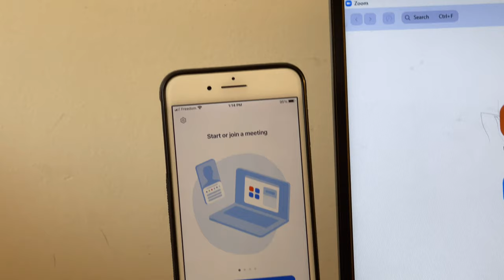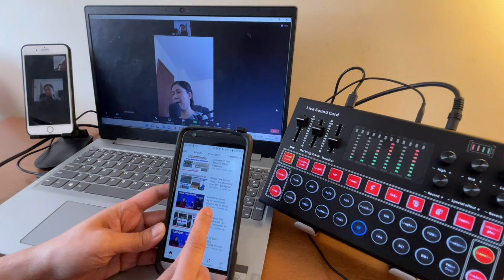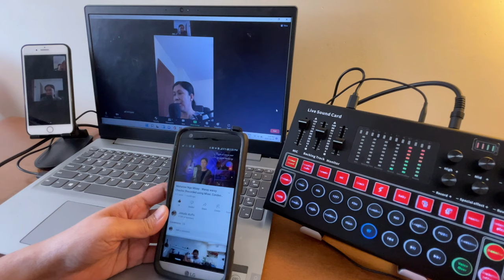ZOOM from a PC / Laptop using M9 Sound Card with Condenser Mic Set Up. Use Internal Play, Pause/Play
ZOOM Meeting using M9 Sound Card with BM 800 Condenser Mic Set Up. Use Internal Play, Pause/Play

In this video you will find out how to use the Internal Play, Forward, Rewind, and Pay/Pause buttons, Set Up bluetooth. Also this video will show you the difference sharing a video from the laptop with Share Sound ON or OFF in a Zoom Meeting.